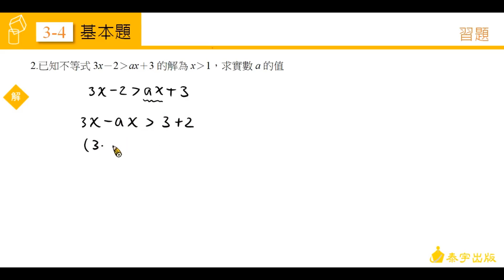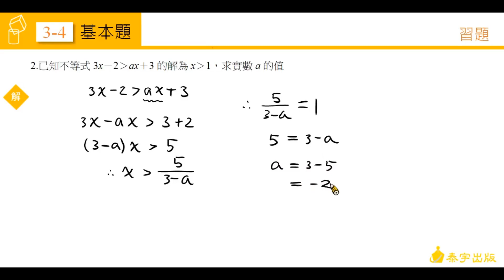高中數學第一冊 3-4習題 第3題